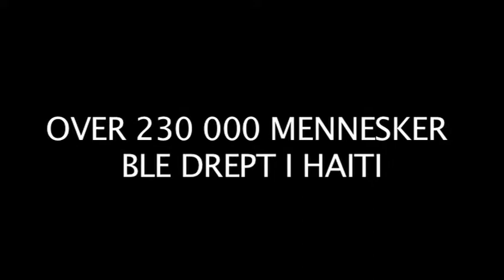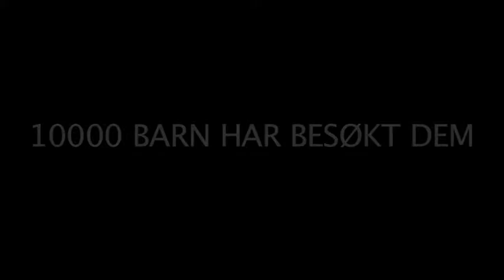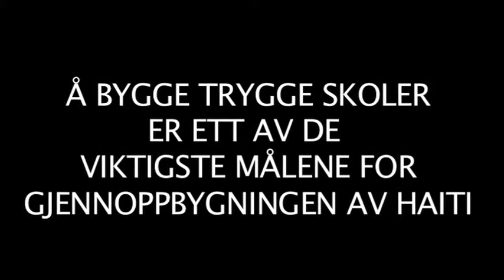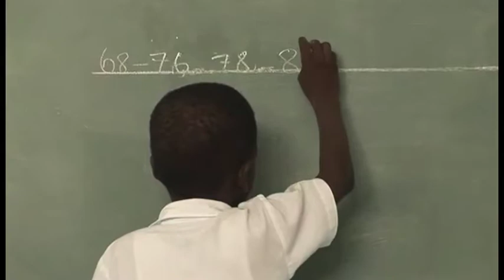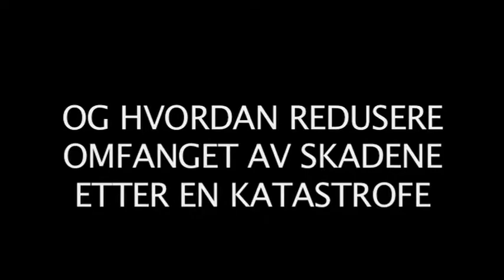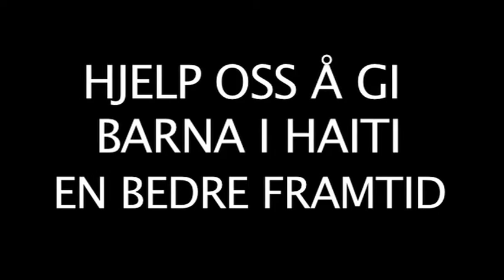Redd Barna på Haiti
Om Redd Barnas arbeid på Haiti med spesiell fokus på barn og skole.